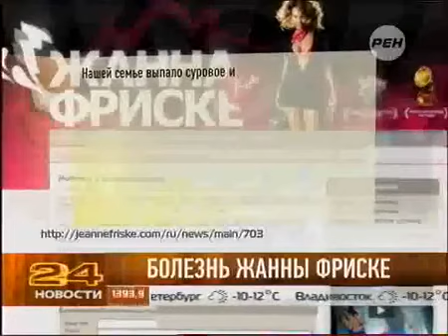Болезнь Жанны Фриске Слухи подтвердились